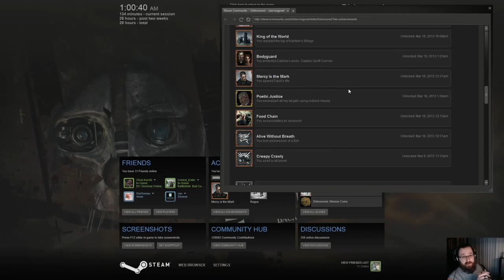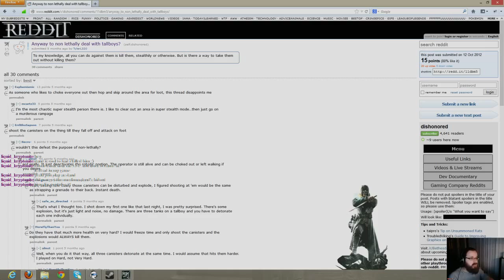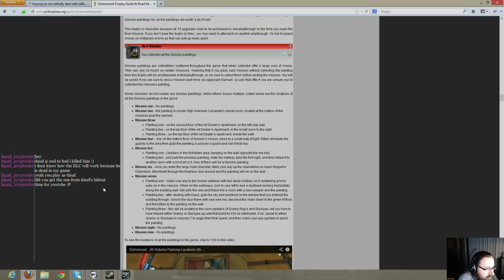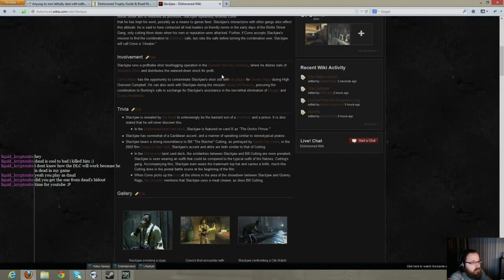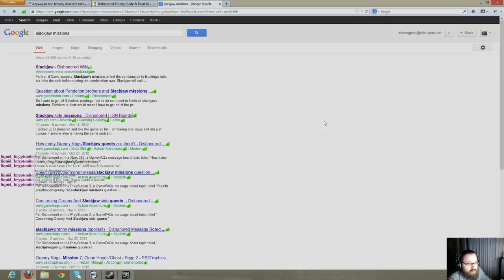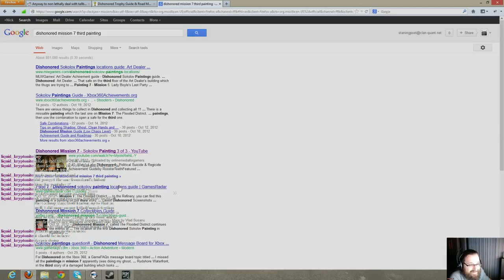Mission 7 - Server Hiccups (2/2)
Dishonored Livestream, archived from Twitch.
Join us live, most nights @11:30 Central